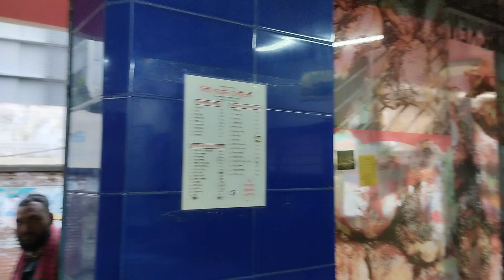19 September 2023(5)